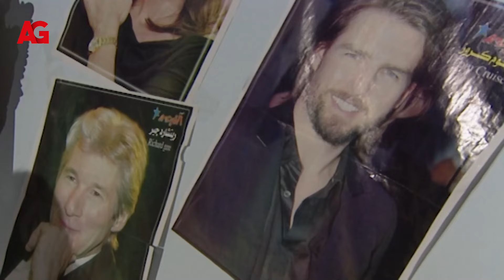مسلسل الحقيقة والسراب - بطولة فيفي عبده ويوسف شعبان - الحلقة الثالثة عشر Eps 13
تأليف: سماح الحريري
بطولة: فيفي عبده، يوسف شعبان، سمية الخشاب، طارق لطفي، أحمد زاهر، ريهام عبدالغفور

تتابعونا على ..